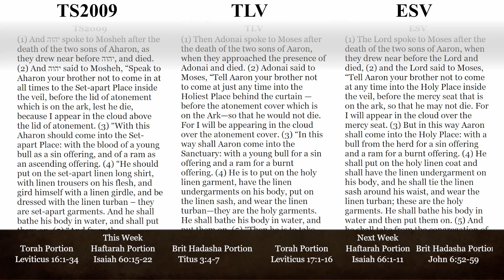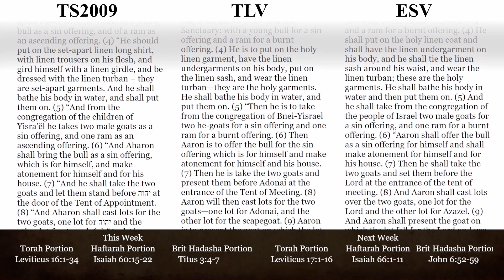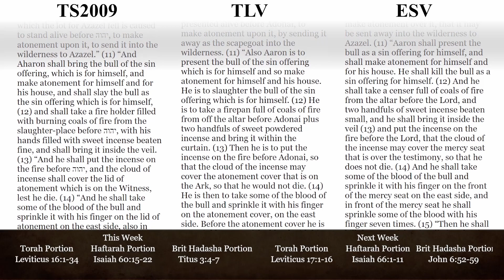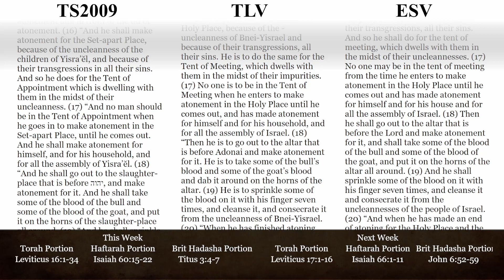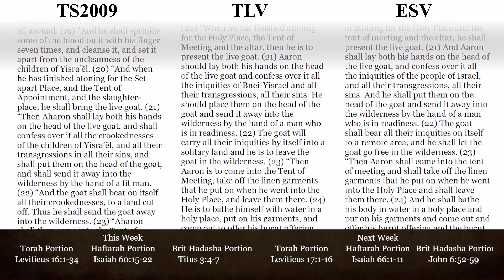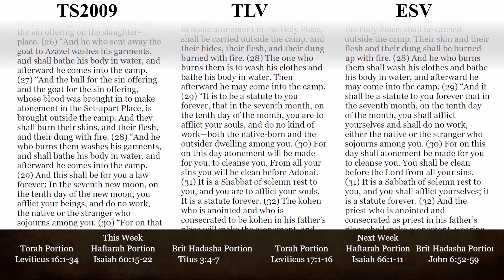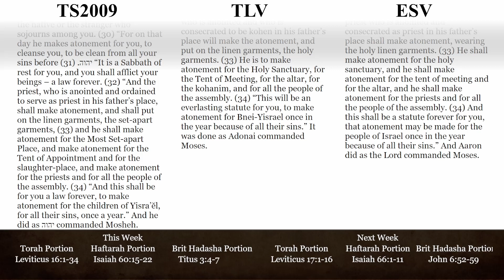Torah Portion for 06/10/2023